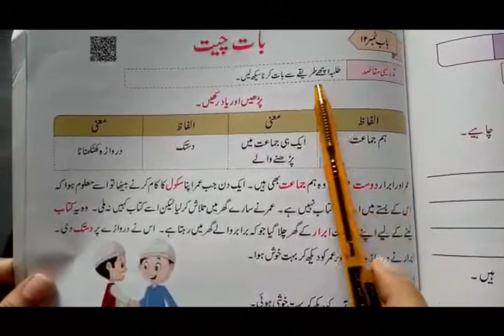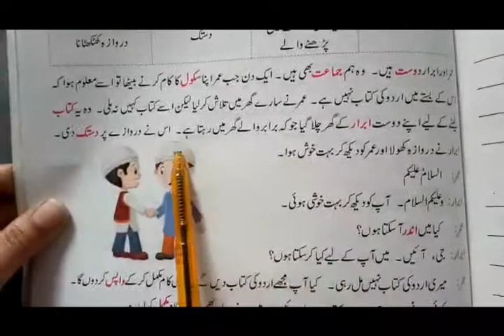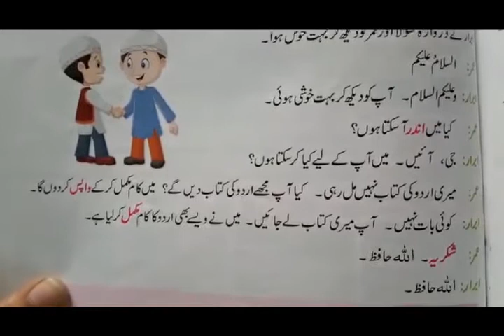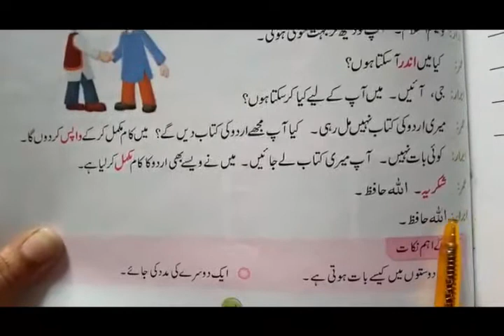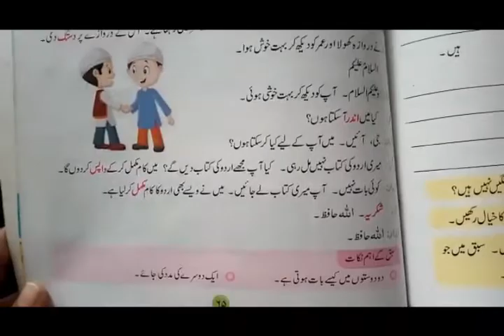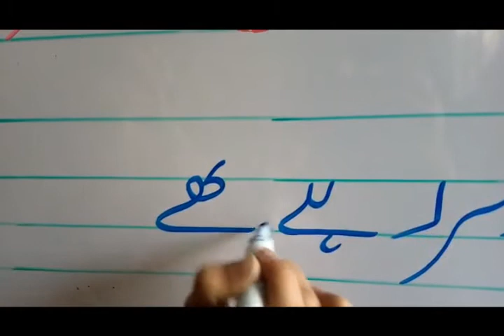بات چیت| Urdu| Grade 1